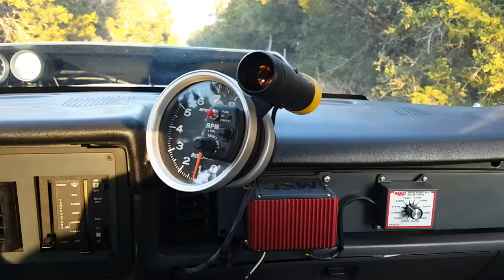Chad's 86 5.0 initial tune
Test drive in Chads 5.0 after a basic tune, 1st and 2nd gear punch.